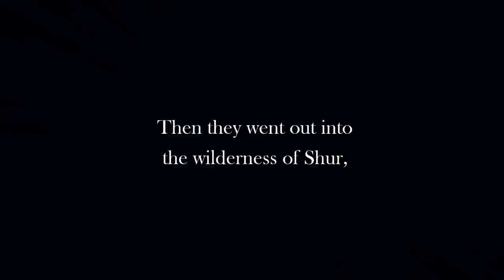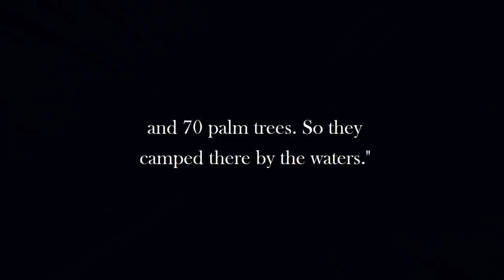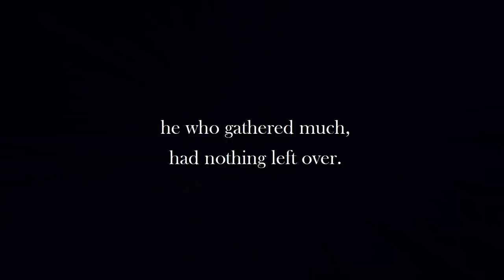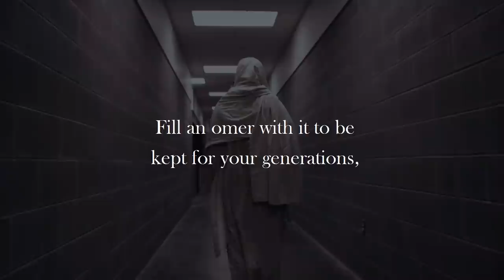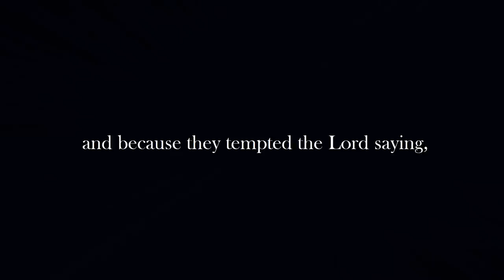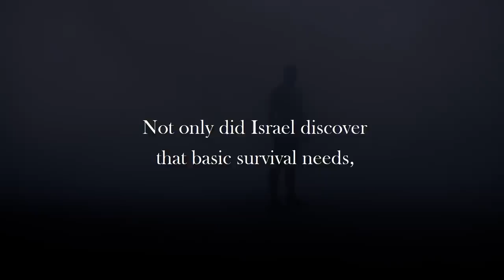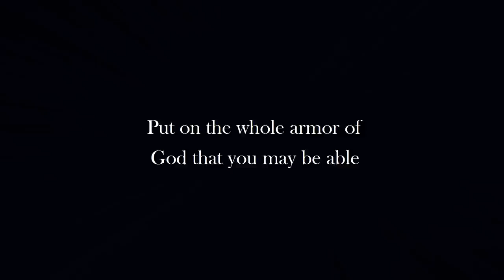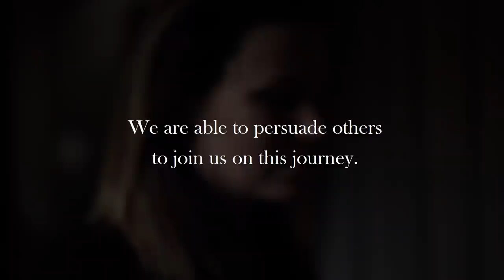Moses Teaches Us The Secret to Survive in the World's Wilderness.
Title: The Real Exodus Story | Exodus Decoded (Biblical Stories Explained) | Timeline